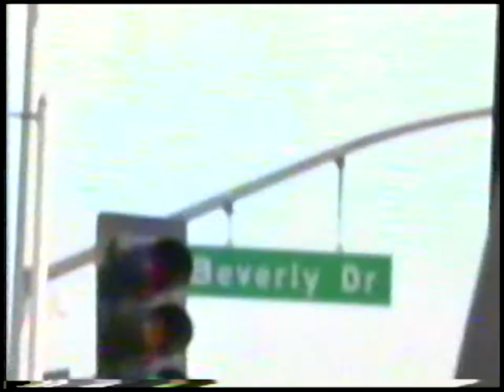LUXURY "Food" Ep1 | adult swim smalls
Via @Adult Swim & Adult Swim Smalls
Created by Carrie Barrett & Katy Fullan
Directed & Edited by Paul Emerson
Featuring Brian Biancardi
Director of Photography: Hannah Getz
Production Design: Noel Taylor
Montage Edited by Ben Granger
Costumes: Katy Conroy
Hair and Makeup: Bari Sofer
Sound: Alex Anikin
Line Producer: Ray Schmieg

Produced by Abso Lutely Productions & Dan Millstein
Thanks to Adult Swim & Dave Hughes